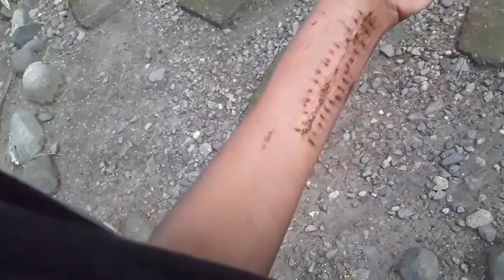wrist fracture exercise